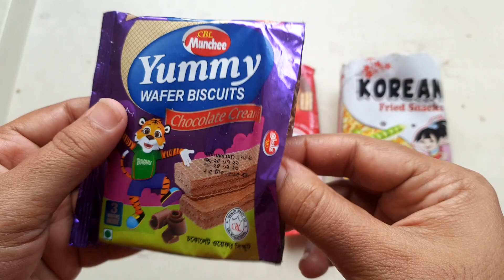それいけアンパンマン、ペロペロキャンディNew Lot's of Candies